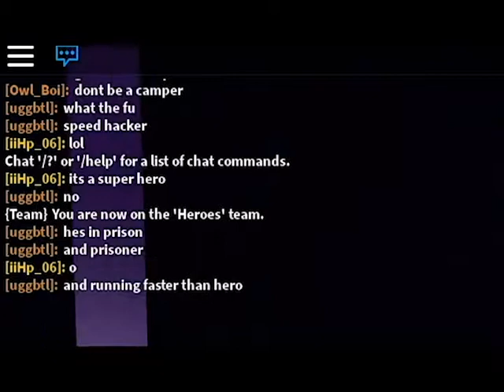JAILBREAK BUT THE SAME GAME WITH SUPERHEROES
Happy 2019! I had to get a video out for the month, so I just decided to do a crack video of Mad City. See you all soon!